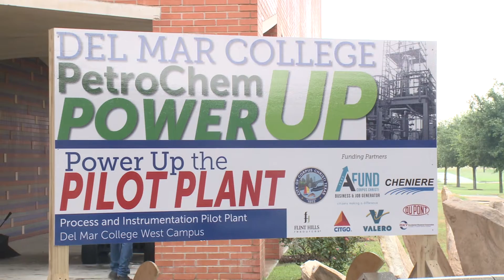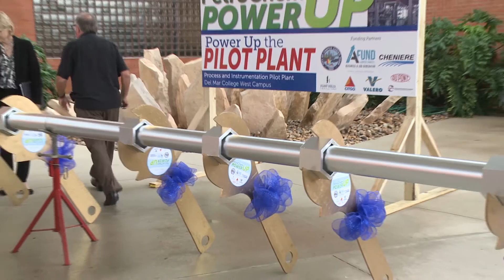DMC Process and Instrumentation Technology Plant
On October 20, 2014 Del Mar College broke ground for a Process and Instrumentation Technology Plant on the West Campus. Del Mar College’s new Process and Instrumentation Technology Pilot Plant will serve as a state-of-the-art, working model of a distillation unit that is commonly used at local refineries and petrochemical plants. The training facility will include a 32-foot-tall tower as well as all the associated instrumentation when completed next spring.